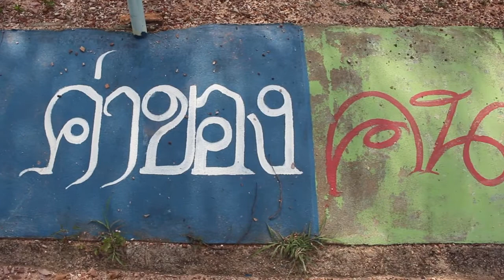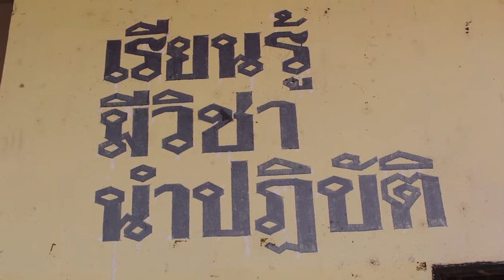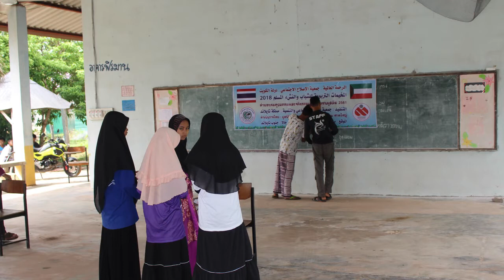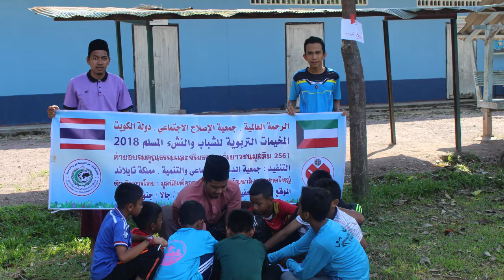ปรับพื้นฐานโรงเรียนมุสลิมบำรุง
โรงเรียนมุสลิมบำรุง อ.ยะหา จ.ยะลา